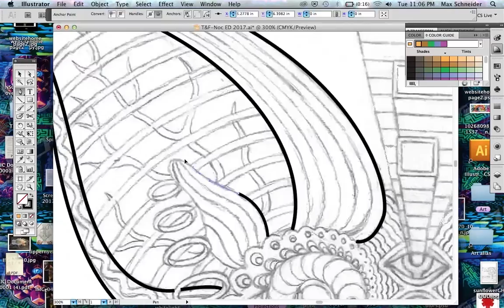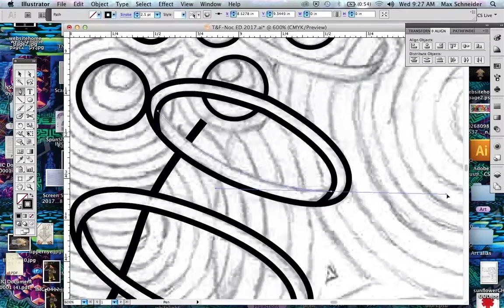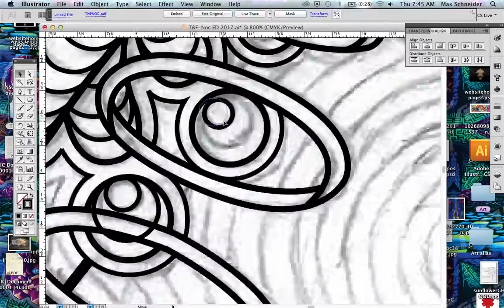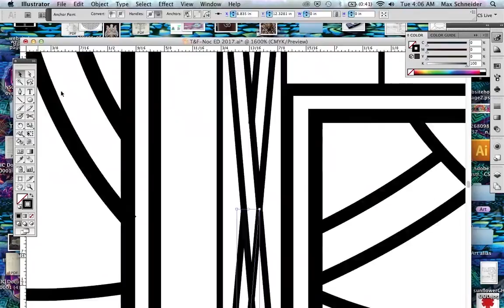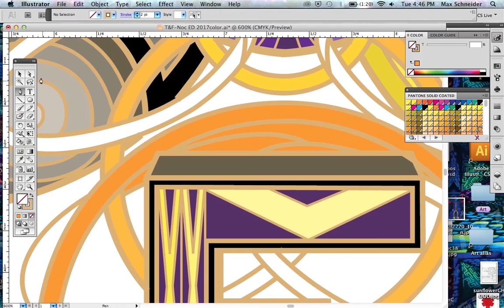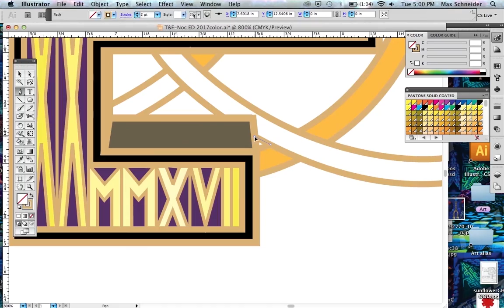Introspective Projections "Nocturnal Edition" timelapse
Art by Introspective Projections

1) Tipper - Algae Bloom in Seven
2) Tipper - Scabbler